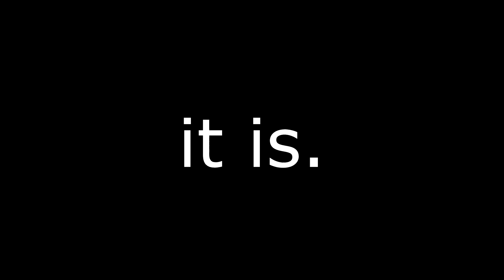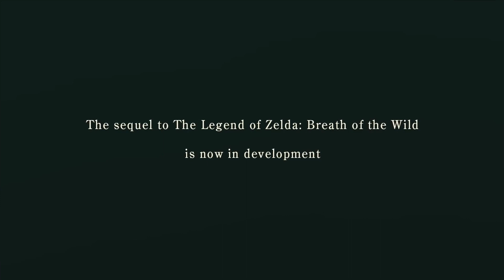Making Breath of The Wild 2 THE Game of The Year [ft @commonwealthrealm]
Can the Sequel pull off the same achievement?

Legend of Zelda Theory Mystery Explained Secrets Lore TLOZ LOZ Zeldatuber HG MaskedNintendoBandit Zeltik Hyrule Gamer Sequel Analysis Botw Botw2 Breath of The Wild